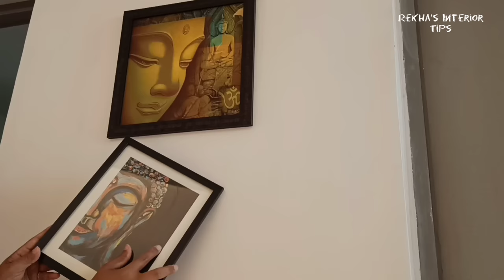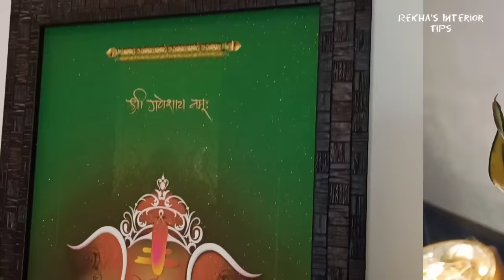Entryway Makeover On A Budget With A Before And After Look 😍 || Entryway Decorating Ideas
Products available online
String light
Copper string light small
Other Video's

Musician: Not The King

Musician: Philip E Morris